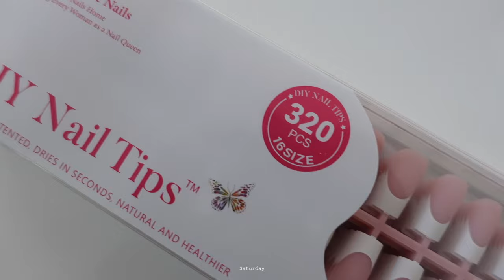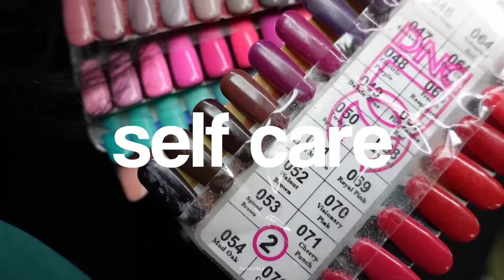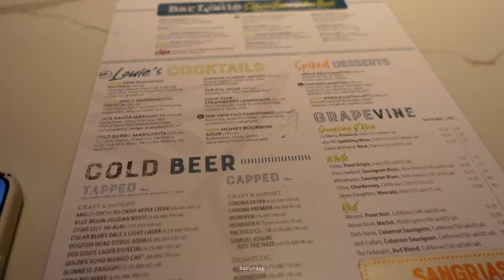VLOG - Fall nails + Done with Hinge + Sephora run + Drinks with my aunt + TikTok | Shannon Pryor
Hey yall I know I've been MIA!! I've been looking and feeling raggedy lately ..I have to get it together. I honestly need to come up with a posting schedule so I can stay consistent. I hope you enjoy the video XoXo

AMAZON STOREFRONT:
 FAQ
Race: Black/African American
Height: 5’9
Camera: SONY ZV-1, Canon M50 Mark ii